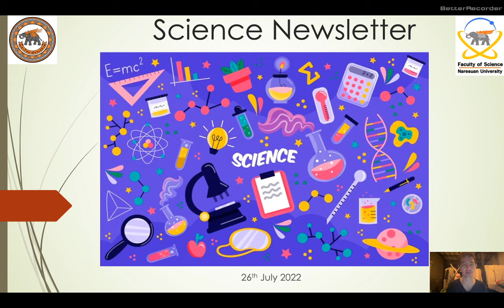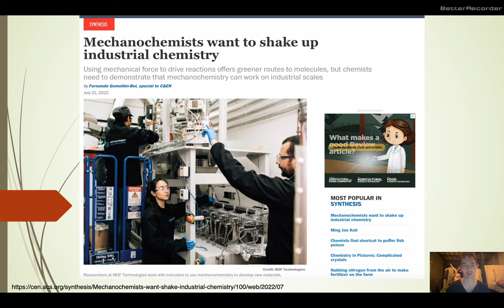Science Newsletter 26th July 2022: Rockfall science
Rockfall science